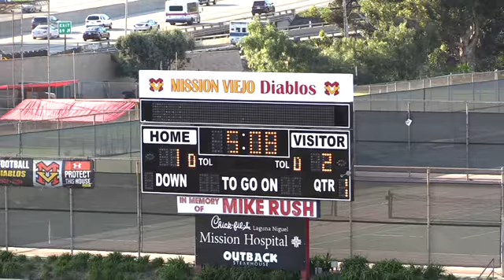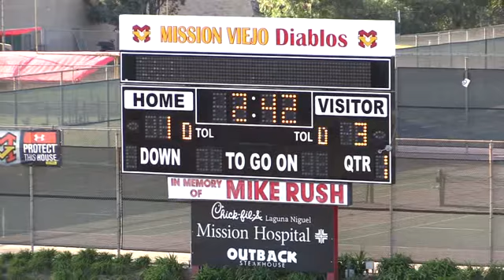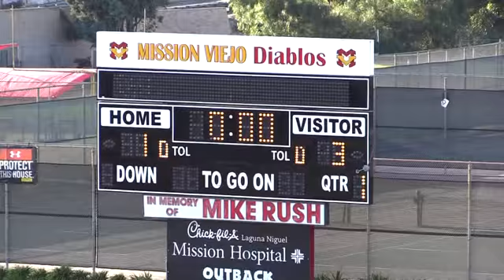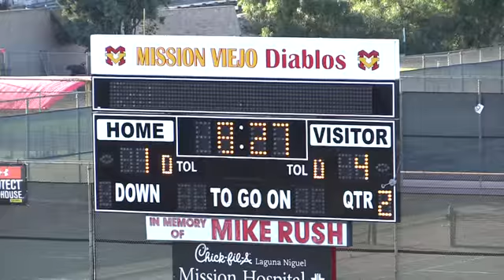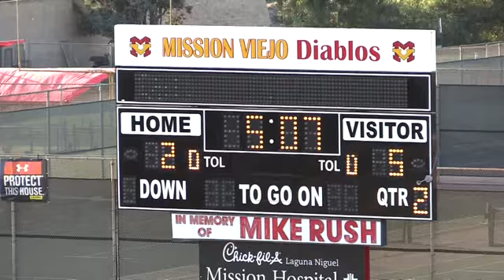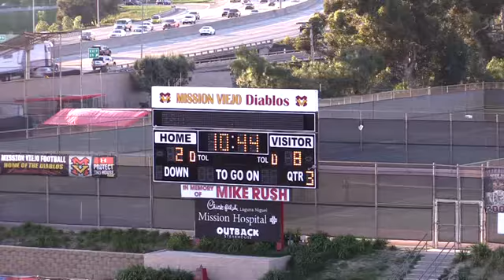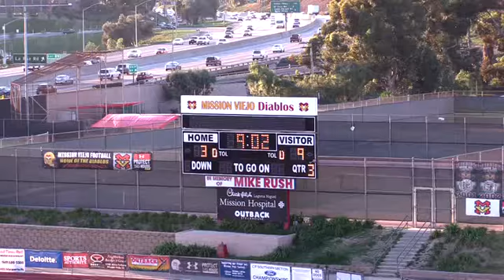El Toro vs Mission Viejo, High School Lacrosse 2015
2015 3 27 bvlax et vs mv